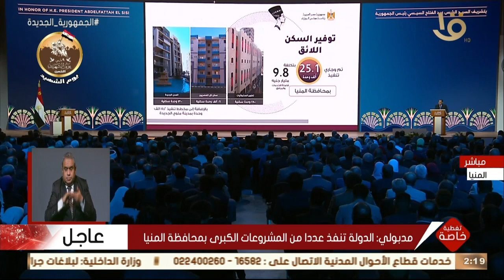تغطية خاصة | مدبولي: الدولة تسعى لرفع كفاءة العمران